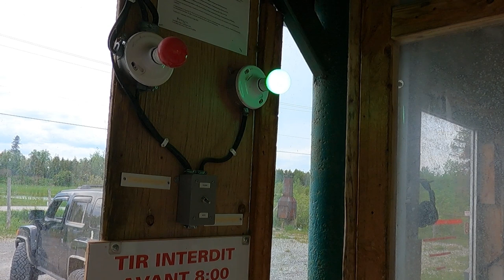Ruger American Ranch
Présentation de la Ruger Amercian Ranch dans le calibre .223/5.56NATO. Spécifications de l'arme et essais à 50 et 100 verges!

00:00 Introduction
01:00 Déballage
03:20 Ont parle de l'arme
05:50 Tir à 50 Verges/mètres
11:20 Tir à 100 Verges/mètres
17:50 Dans la pastille!
19:35 Conclusion